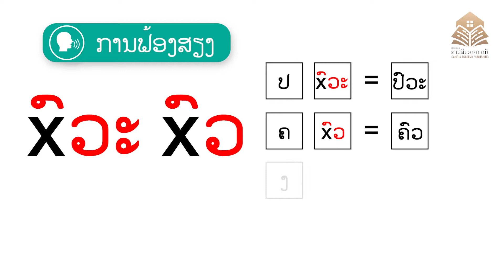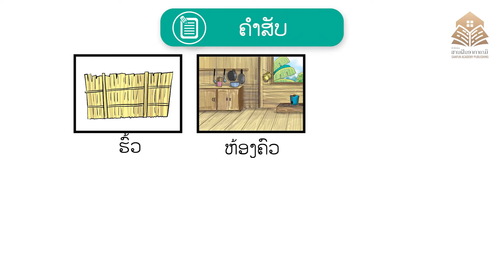ນິທານສະຫຼະພາສາລາວ Ep 13: ສະຫຼະ xົວະ xົວ ເລື່ອງຜັກແຄມຮົ້ວ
ສະຫຼະ ໃນພາສາລາວ ຖືືເປັນຈຸດພື້ນຖານຂອງການຮຽນຟ້ອງສຽງ, ສະກົດຄໍາສັບ ແລະ ຖືເປັນພື້ນຖານຂອງການຮຽນອ່ານຮຽນຂຽນຂອງເດັກນ້ອຍຕັ້ງແຕ່ອະນຸບານ. ປຶ້ມນິທານສະຫຼະ ພາສາລາວ ແມ່ນປຶ້ມ ທີ່ອອກແບບມາສະເພາະ ສໍາລັບ ເດັກນ້ອຍອະນຸບານ, ກຽມປະຖົມ ແລະ ປະຖົມຕົ້ນ ເພື່ອທີ່ຈະຊ່ວຍໃນການຮຽນຟ້ອງສຽງບັນດາສະຫຼະເຄົ້າ ແລະ ສະຫຼະພິເສດ ໃນພາສາລາວ. ນິທານທັງໝົດ 18 ເລື່ອງ ໃນປຶ້ມນີ້ ມີຈຸດປະສົງ ທີ່ຈະ: ຊ່ວຍເດັກນ້ອຍຮຽນຮູ້ຈັກສະຫຼະພາສາລາວ ລວມທັງໝົດ 28 ໂຕ, 27 ສຽງ; ຮຽນຟ້ອງສຽງສະຫຼະເປັນຄໍາ; ຝຶກອ່ານ ຄໍາສັບ; ຝຶກອ່ານເປັນປະໂຫຍກ.

ສໍານັກພິມສານຝັນອາຄາເດມີ ຫວັງຢ່າງຍິ່ງວ່າ ປຶ້ມເຫຼັ້ມນີ້ ຈະເປັນປະໂຫຍດໃຫ້ກັບເດັກນ້ອຍລາວ ໃນການເລີ່ມຕົ້ນຮຽນຮູ້ພື້ນຖານສະຫຼະພາສາລາວ ແລະ ຫວັງວ່າ ເດັກນ້ອຍທຸກຄົນຈະມັກ ແລະ ມ່ວນຊື່ນ ກັບການຝຶກອ່ານ ແລະ ກິດຈະກໍາ ໃນປຶ້ມນິທານສະຫຼະພາສາລາວຊຸດນີ້.

ຂໍຂອບໃຈທຸກການສະໜັບສະໜູນຈາກບັນດາອົງການຈັດຕັ້ງ, ໂຮງຮຽນ ແລະ ຜູ້ປົກຄອງທຸກທ່ານ ທີ່ຮ່ວມສານຝັນຮັກອ່ານ ກັບທີມງານນ້ອຍໆຂອງພວກເຮົາ.
ດ້ວຍຄວາມຮັກແພງ